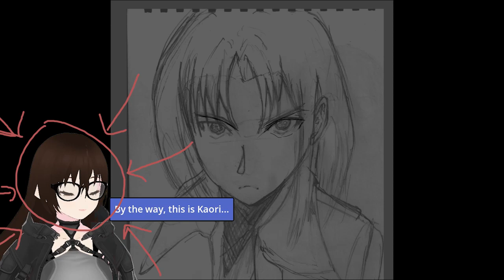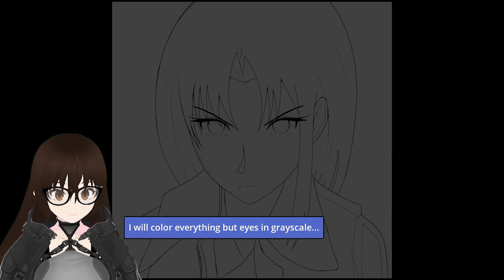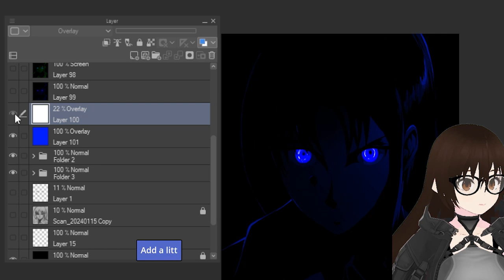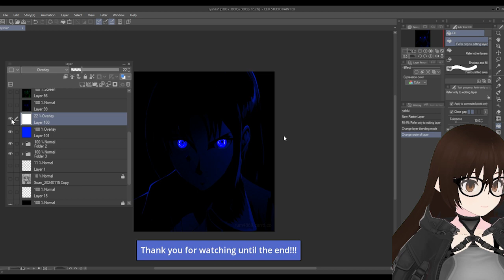Ryougi Shiki Timelapse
Chapters:

00:00 Intro
00:27 Lining
01:08 After lining
01:45 Coloring
03:28 End